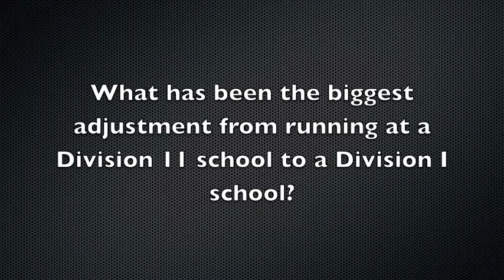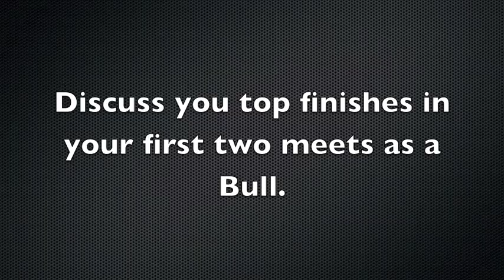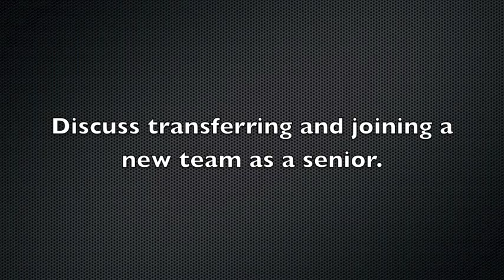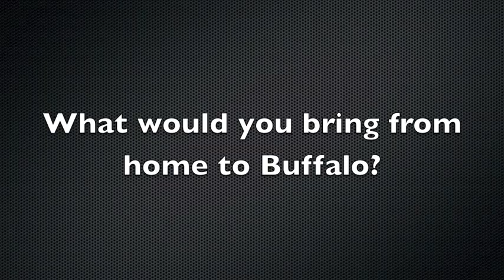New Bull on the Block: Shelby Janutol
Meet transfer student-athlete Shelby Janutol from Troy, Michigan.